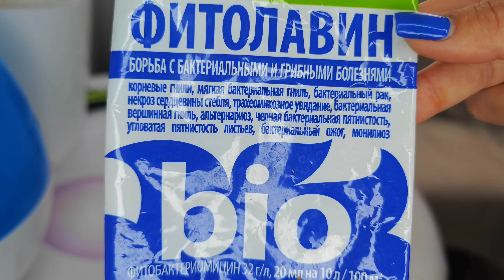ИСПОЛЬЗУЮ Этот МЕТОД для УКОРЕНЕНИЯ ОРХИДЕИ/ Зачистила и Замочила перед пересадкой